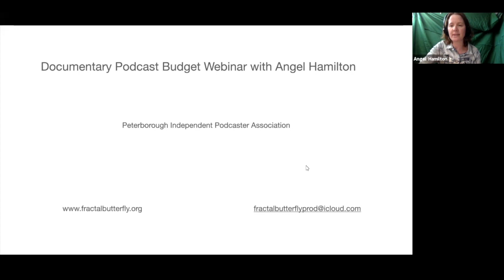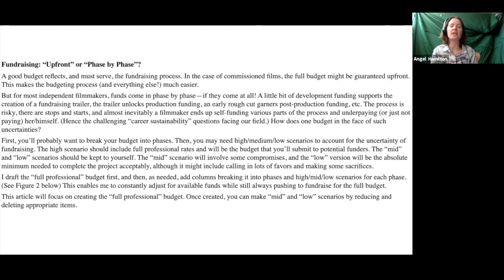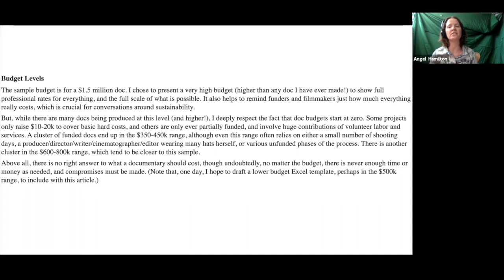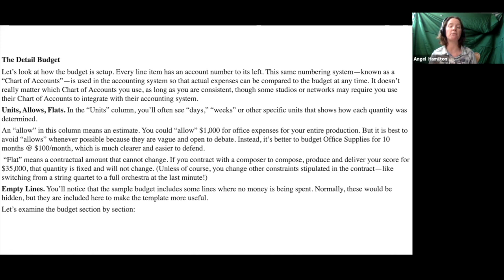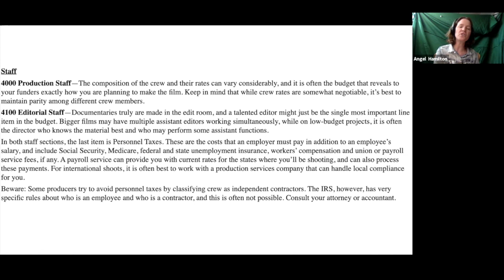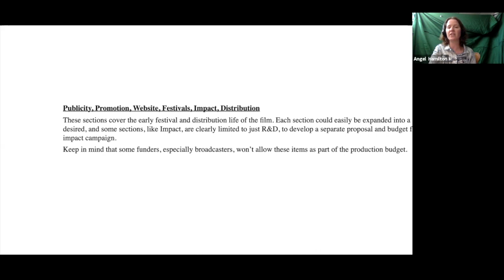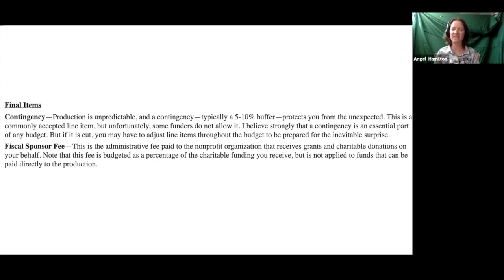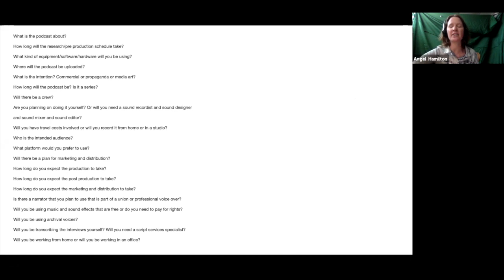Fundamentals of Documentary Podcast Budgets, with Angel Hamilton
Join us for this webinar with experienced documentary film and podcast producer Angel Hamilton.

Angel goes through the basics of how to make a documentary podcasting budget from inception to completion as a documentary producer.

She explores the variety of documentary tools, techniques and strategies to fill out the budget template properly based on the assumptions you make of how much goods and services will cost.

And lastly in this webinar Angel explores the variety of documentary budget top sheet, summary, project development and consider the staff, cast, crew and music rights and clearances and production expenses.